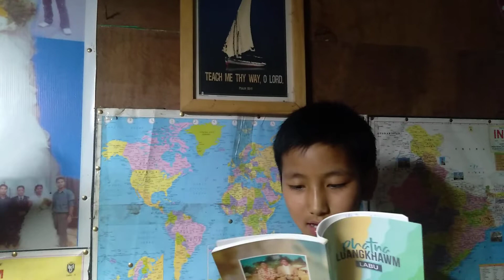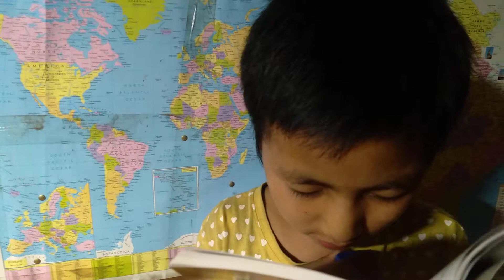Lockdown sung cimlua uh hinteh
31 Oct 2021 ZKT